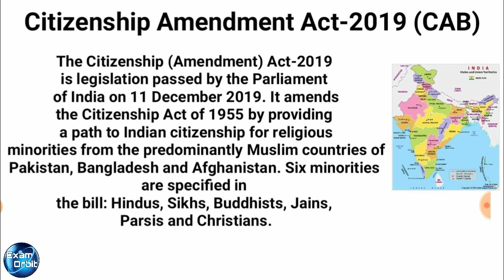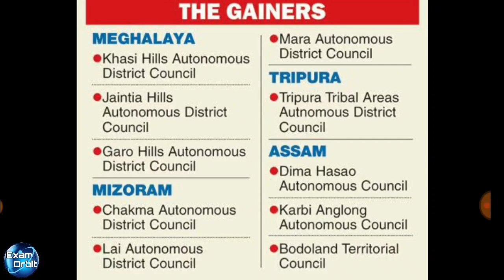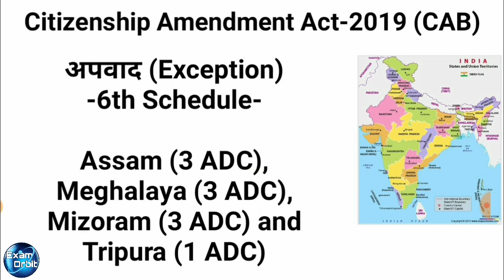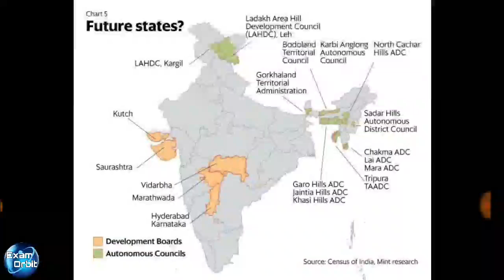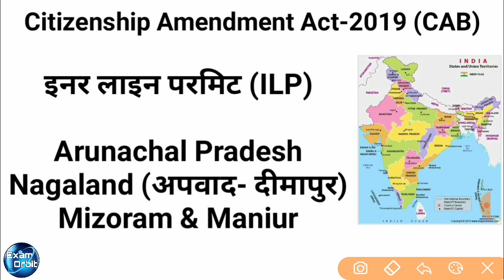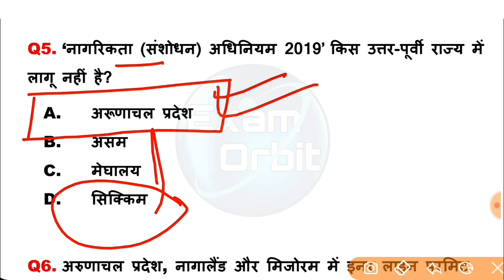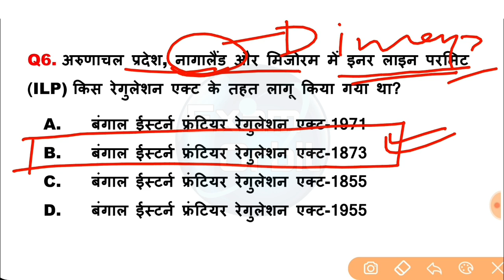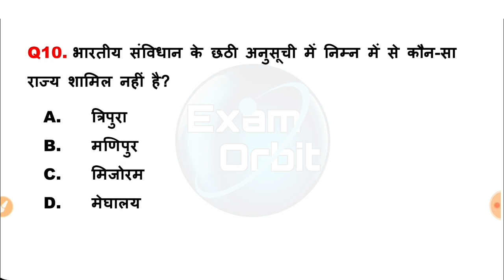Citizenship Amendment Act 2019 | Full Explanation with Quiz | for UPSC/SSC/Railway and Banking Exams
CAB
NRC
CAB 2019
CAA